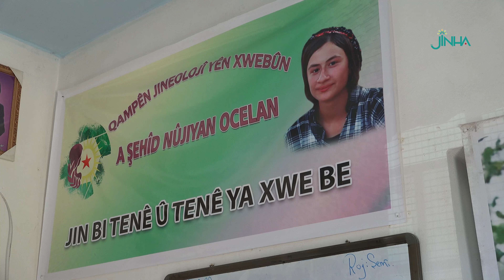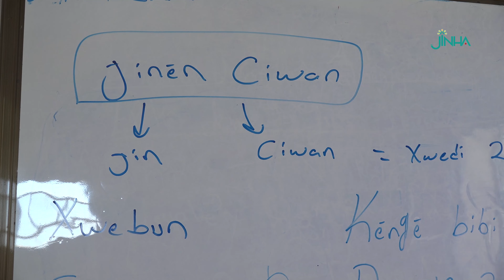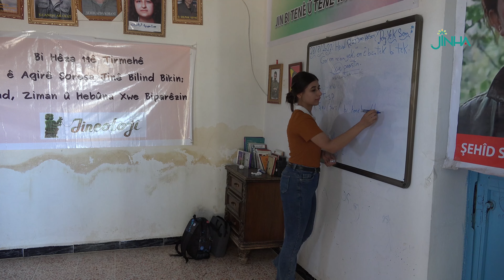تخييم فكري لمركز أبحاث الجنولوجيا يهدف للتعرف على الذات